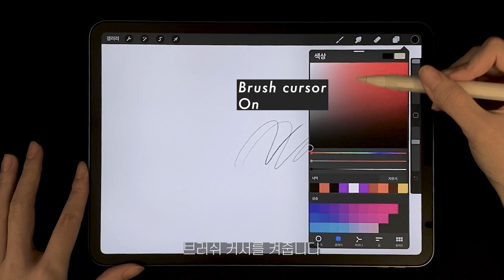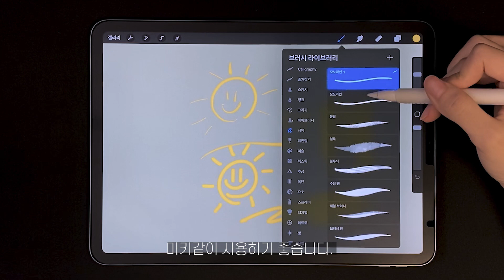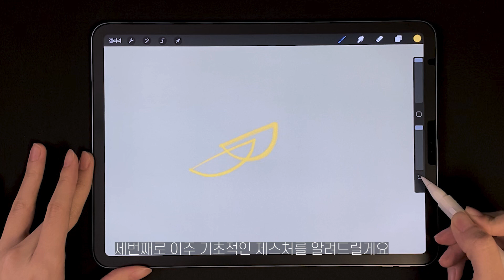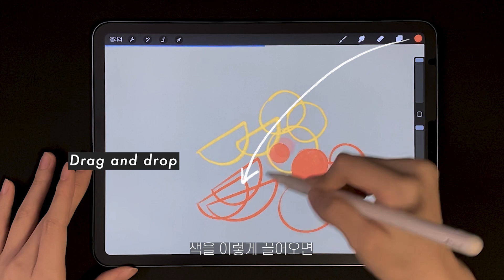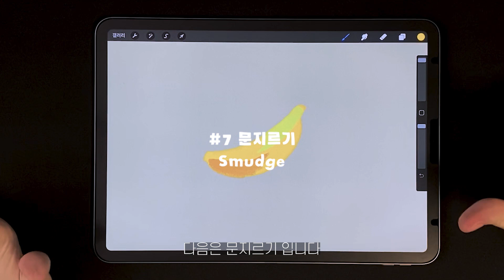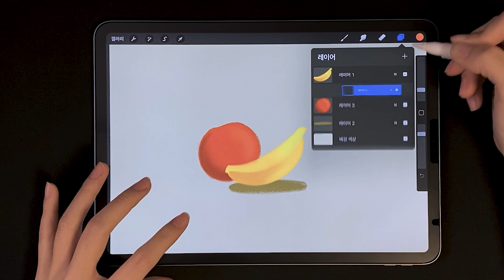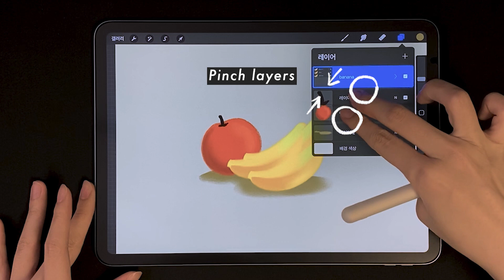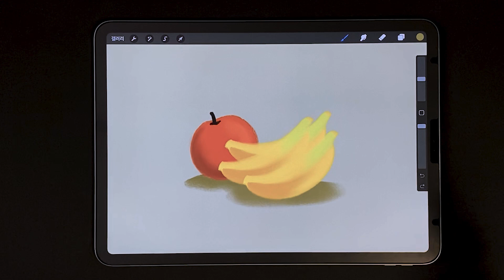Eng ✦ 입문편 : 왕기초 사용법 10가지 ✍️ 기초 설정부터 유용한 제스쳐 동작 📚이것만 알면 툴 파악완료 | Tutorial | Procreate 5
프로크리에이트 왕초보님들 이리오세요.
입문하신분들, 또는 깔아 놓고 제대로 활용하지 못하는분들을 위해 아주 기초적인 사용법 10가지 튜토리얼을 준비해보았습니다.

사실 저도 엄청난 고급사용자는 아니지만, 기존에 디자인작업시 사용하던 포토샵/일러스트 사용한지 10년이 훌쩍넘었는데요.. 그럼에도 불구하고 프로크리에이트로 아이패드 그림 처음시작하려니 너무 막막하더라구요..! 어언 두달간 사용해본 아주 기초적은 팁을 모아보았습니다.
같이배워나가요 XD

📱iPad Pro | Procreate 5